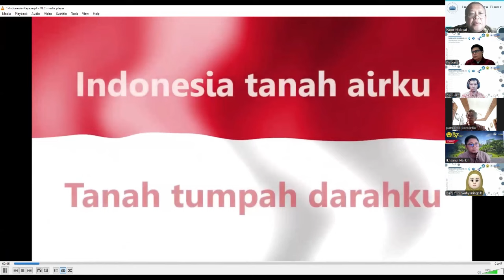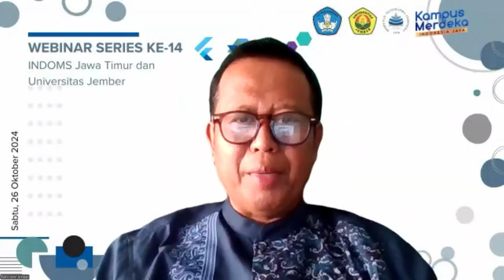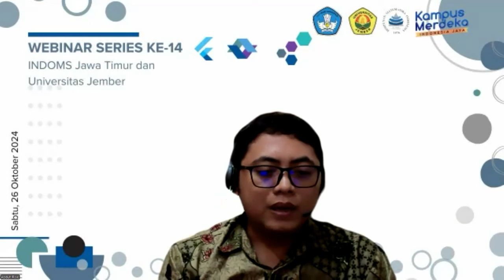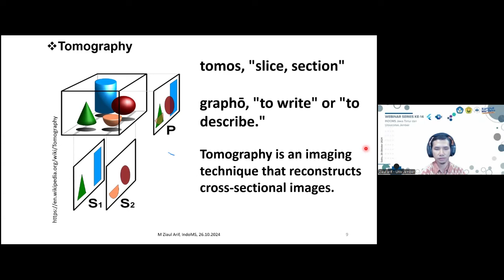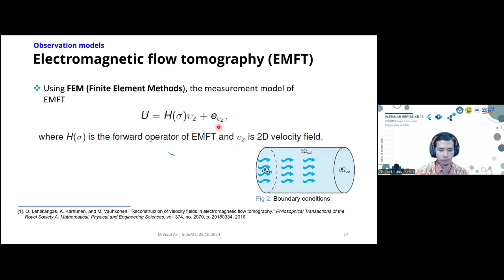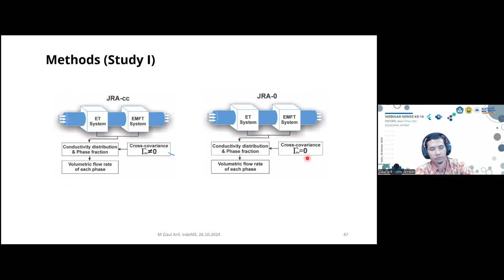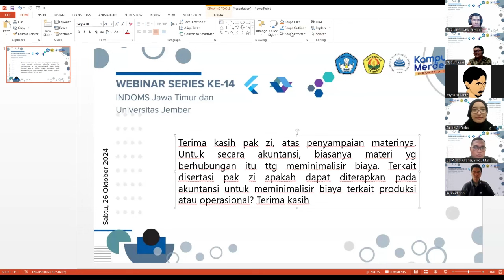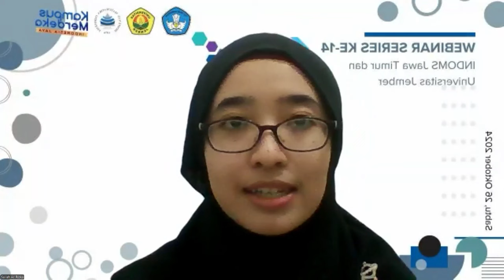Webinar Series Ke-14 IndoMS Wilayah Jawa Timur dan Jurusan Matematika FMIPA Universitas Jember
"Penerapan Matematika Sains dan Teknologi dalam Optimalisasi di Lingkungan Industri" oleh M. Ziaul Arif, S.Si., M.Sc., Ph.D. - Dosen Jurusan Matematika FMIPA UNEJ